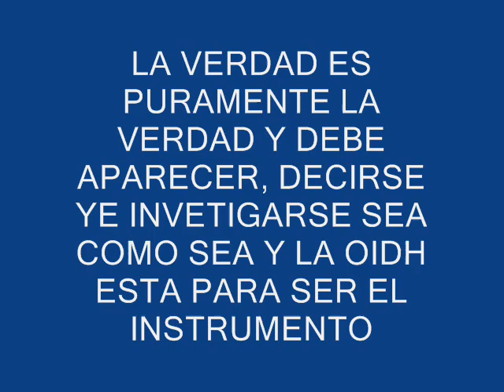ORGANIZACION INTERNACIONAL DE DERECHOS HUMANOS OIDH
UNA ORGANIZACION DE DERECHOS HUMANOS LIMPIA, DIAFANA, SIN COMPROMISOS, LIBRE DE TODA ATADURA E INCLINADA A GARANTIZAR LOS DERECHOS DE LA CIUDADANIA